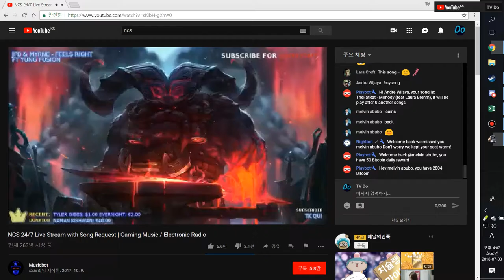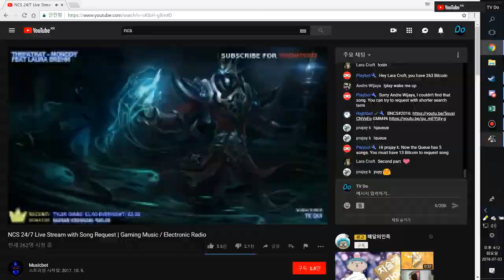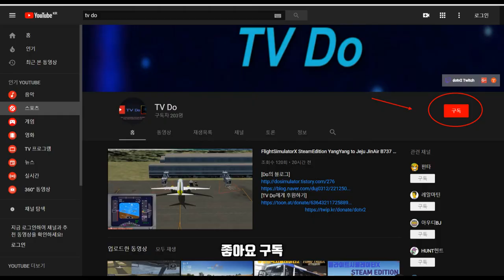🔴🚛Euro Truck Simulator2 Man Euro6 TGX Viva France,유로트럭시뮬레이터2 만 유로6 비바프랑스 운행일지 [TV Do]🚛